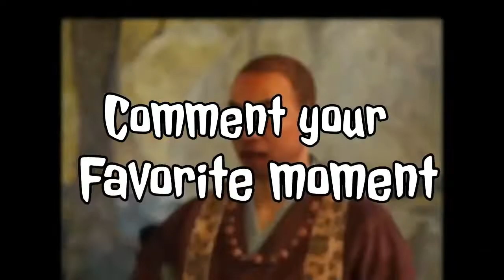Ghost Of Tsushima with Luc_D06 FULL GAME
ghostoftsushima Follow @Lukeskyarts on instagram let's push for 200 subs Sub to join the BIG D ARMY